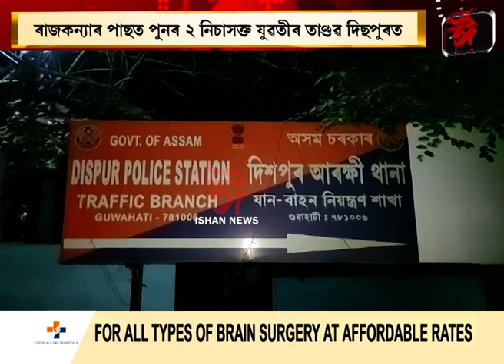ৰাজকন্যাৰ পিছত মহানগৰীৰ ৰাজপথত পুনৰ নিচাসক্ত দুগৰাকী যুৱতীৰ তাণ্ডৱ